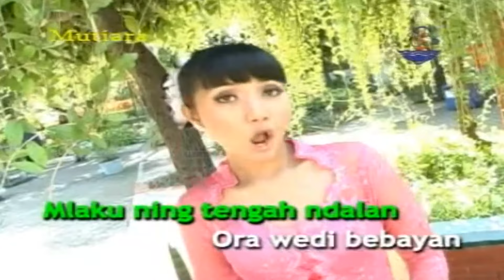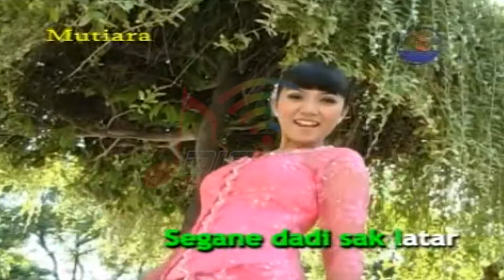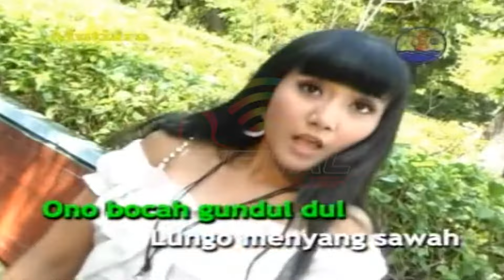Novi Andarista - Novi Andarista (Official Music Video)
Album Dangdut Lagu Terlaris O.M Mutiara Campursari SANG KODOK, goyang dulu yuk bersama lagunya "Novi Andarista''

Di DPM Dangdut Station, kamu bisa temuin lagu-lagu official dari Novi Andarista dan tentunya lengkap dengan playlistnya!